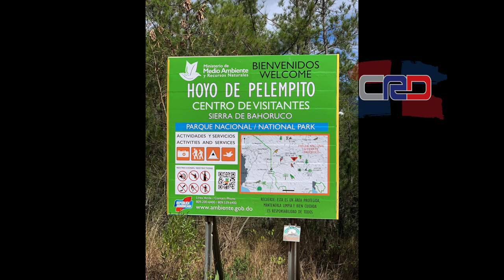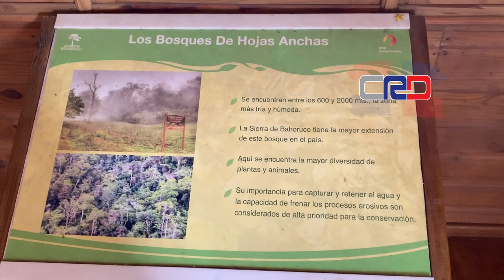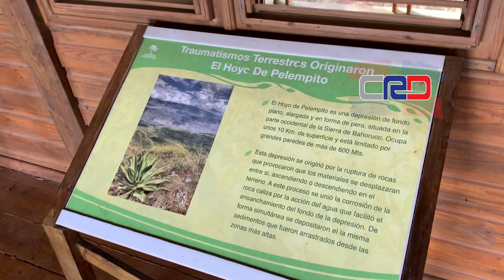El Hoyo De Pelempito, Parque Nacional Sierra de Bahoruco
El viaje de casi 32 kilómetros desde el nivel del mar hasta el observatorio del Parque Hoyo de Pelempito es una atracción en sí mismo que atraviesa un área llamada Aceitilla, ubicada a 1,300 metros de altura.

Este paisaje, único a la región del Caribe, te sorprenderá mientras se transforma de vegetación desértica a un bosque nublado. En la cima, hallarás varios senderos de montaña cerca del observatorio que se encuentra sobre esta depresión geológica de 700 metros de altura, anidada entre las montañas de la Sierra de Bahoruco.

Las temperaturas aquí oscilan entre los 25°C al mediodía y los 0°C en las primeras horas de la mañana.